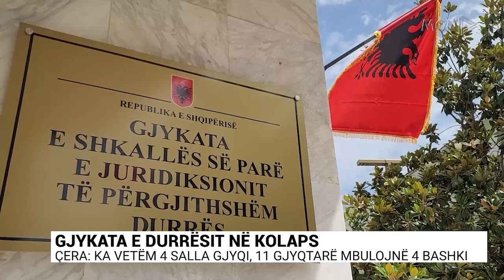Gjykata e Durrësit në kolaps / Çera: Ka vetëm 4 salla gjyqi, 11 gjyqtarë mbulojnë 4 bashki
Mungesa e ambienteve në gjykatën e Durrësit kushtëzoi hyrje-daljet e avokatëve duke çuar edhe në bojkotin e tyre pak ditë më parë. Sipas kryetarit të komanduar të institucionit të drejtësisë, Paulin Çera, në dispozicion kanë vetëm 4 salla gjykimi, ndërsa theksin e vë edhe tek numri i gjyqtarëve. Sipas tij, kjo gjykatë po funksionon me 11 gjyqtarë, ndërsa duhet të ishin 23 të tillë.